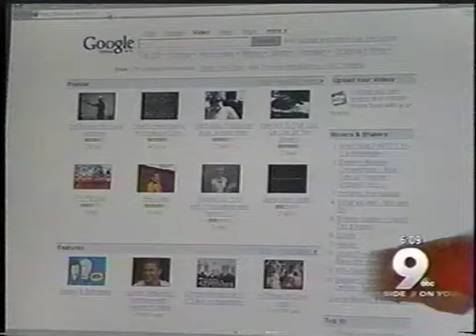Beatboxing piece on KGUN 9 News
A news segment that mentions my beatboxing video.  My dad laughs at me :)